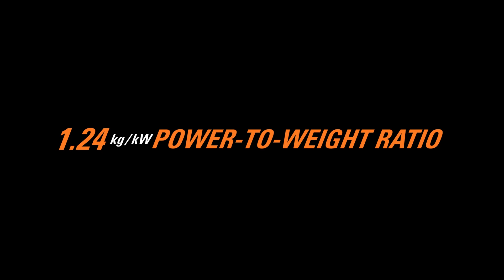MS 500 i STIHL BENZİNLİ TESTERE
Elektronik kontrollü enjeksiyonlu ilk motorlu testere. Piyasadaki en iyi güç/ağırlık oranı. Ağır kereste hasat ve orman işlerinde ideal performansı sunar.